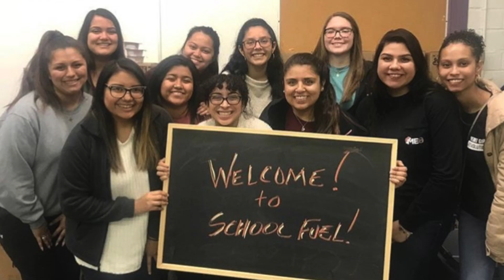Mu Epsilon Theta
This video is about Mu Epsilon Theta National Catholic Service Sorority